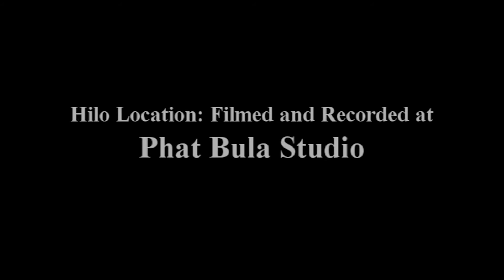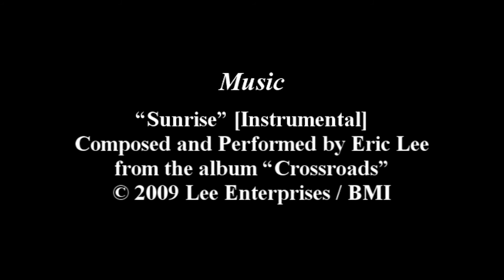Eric Lee’s Video Vignette Series Part 9: Tahitian Inspiration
This week’s vignette: featuring interviews by yours truly, along with musician/friend Rodney Bejer and high school classmate/friend Hiapo Perreira - enjoy our stories (including one from Tahiti) as we look behind two of my songs that will be featured on the 20th Anniversary Anthology.  One song has already been previously released on the Crossroads album, another will be making its debut on the Anthology album!